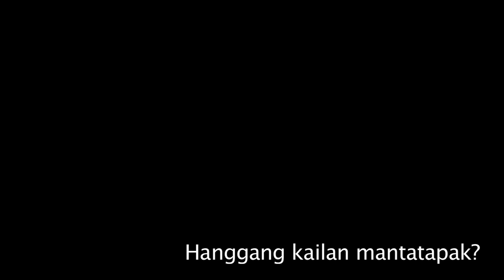Issues Ep 1